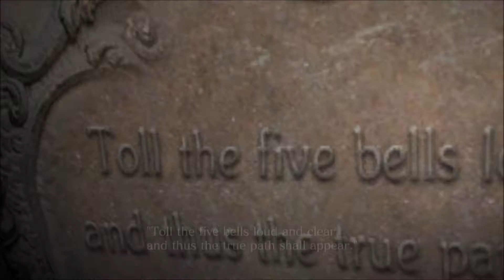THE LONGEST BOSS FIGHT! - Resident Evil 6 - Coop Playthrough Part 11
Welcome to the Walkthrough Of Resident Evil 6. Me and Cat are taking on Zombies in Resident Evil 6.

CatTheUnicorn  @catandcosmic
JuiceB0X97  @JuiceB0X97   @JuiceBTV

Paetron:JuiceB0X97

fb.gg/JuiceB0X97